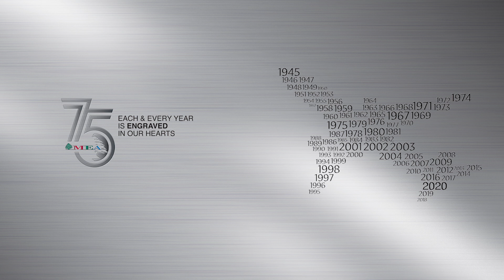MEA rising to challenges & overcoming obstacles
MEA 75th Anniversary